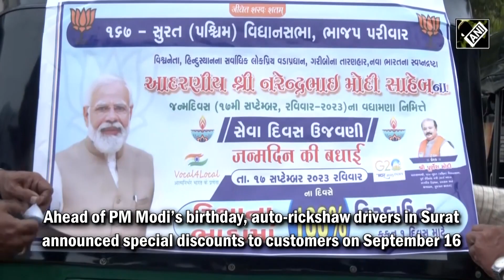PM Modi Birthday: Surat में Auto Drivers ने की Special Discount की घोषणा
प्रधानमंत्री नरेंद्र मोदी (PM Modi) के जन्मदिन से एक दिन पहले शनिवार को गुजरात (Gujarat) के सूरत (Surat) में ऑटो चालकों ने ग्राहकों को विशेष छूट देने की घोषणा की. 17 सितंबर 1950 को जन्मे पीएम मोदी रविवार को अपना 73वां जन्मदिन मनाएंगे.